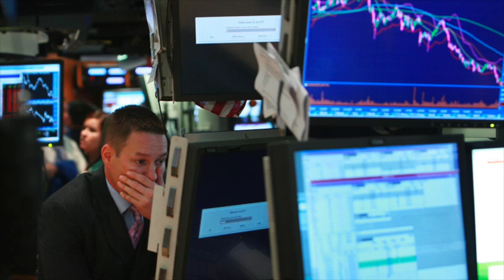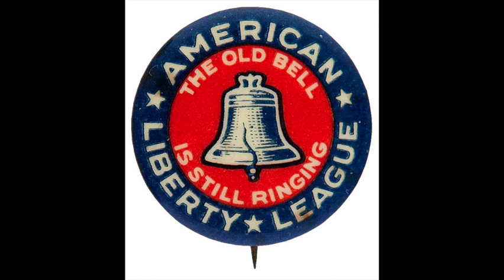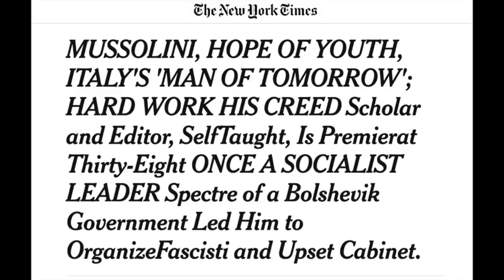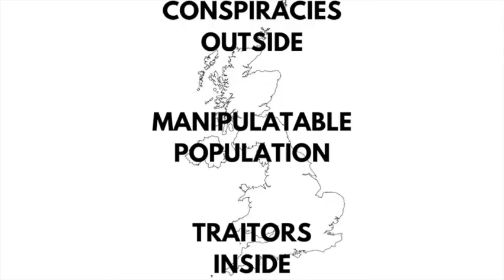The Midnight Kingdom Lecture Series: Episode 3 - Changing of the Guard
A deep-dive into the history of how our world was constructed using white supremacist lies, religious mythologies, and poisonous conspiracy theories, and how that has brought us to the edge of an authoritarian nightmare. Based on the upcoming book THE MIDNIGHT KINGDOM: A HISTORY OF POWER, PARANOIA, AND THE COMING CRISIS.

Episode 3 begins with the collapse of the stock market and with the rise of Nazism and Fascism as political alternatives. This episode explores the convergence of Christianity and authoritarianism, both in the World War II era, but also in its aftermath, when the United States begins to construct its new global order with the help of dictators and terrorist networks.